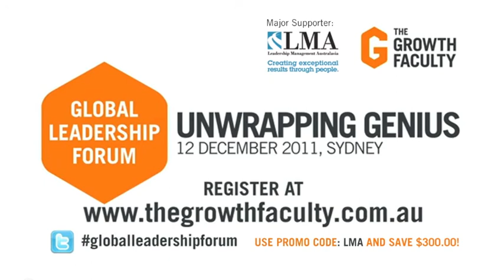Leadership Management Australasia Major Supporter of The Global Leadership Fourm - Unwrapping Genius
LMA is pleased to announce our major support of the Growth Faculty's Global Leadership Forum - Unwrapping Genius, featuring six pre-eminent leaders of global business:

•  Martha Stewart, one of the world's most recognisable brands and greatest entrepreneurs - The Business of Building a Brand

•  George Clooney, actor, activist, co-founder Not On Our Watch - The Power of Collaboration

•  Russell Simmons, named one of the "Top 25 Most Influential People in the past 25 years" - Authentic Leadership

•  Muhammad Yunus, CEO Grameen Bank and Nobel Peace Prize Winner - Social Business: A New Kind of Capitalism

•  Jeff Taylor, founder of Monster.com and Eons.com - Find and Keep: The Future of Human Capital

•  Michael Fertik, founder of Reputation.com - Online & On-Guard: How to Build Brands & Protect Privacy.

Unwrap the concepts, vision and motivation that made these breakthrough leaders capable of challenging business norms and inventing new ways of thinking, working and living.

This is your backstage pass to insights that will change the way you think about your business.

For more information and LMA discount rates please call LMA on toll free 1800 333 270